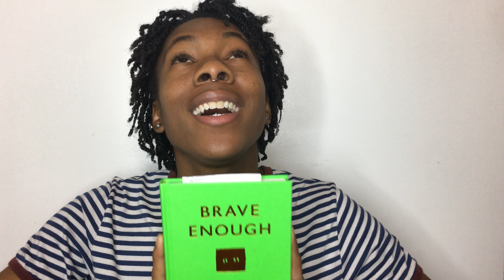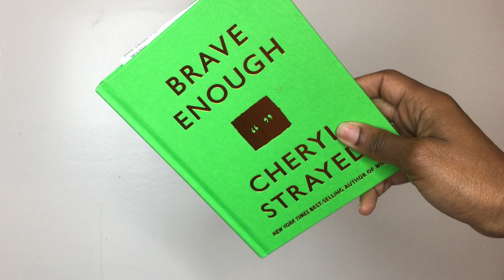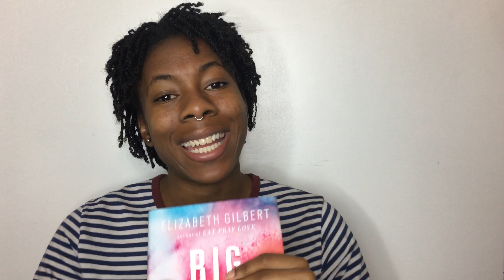10 of My Favorite Things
Hey! The list and links to all the products that I mentioned in this video are below

Dr. Sebi's Tooth Powder

I've been watching farahdhukai for years. She's one of my favorite natural beauty gurus. You should check out her channel.

OXO Tub Stopper. Found on Target for only $7.99

Brave Enough, book by Cheryl Strayed. Purchased at Urban Outfitters

Big Magic, book by Elizabeth Gilbert. Purchased at Strand Bookstore

though you can download it for free on iTunes as well👉🏾

Thanks for reading, watching, clicking and I'll see you next Monday at 1pm EST with a new video

In the meantime, you can see me on Instagram @YBfiltered I be posting post or whateva